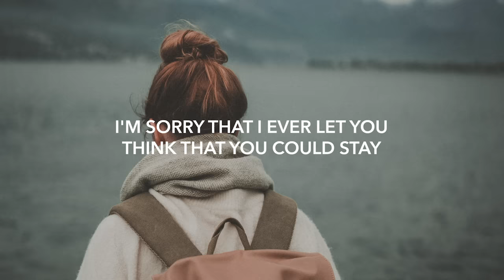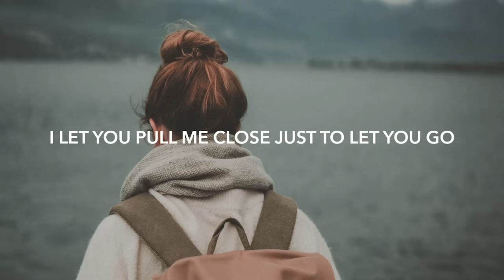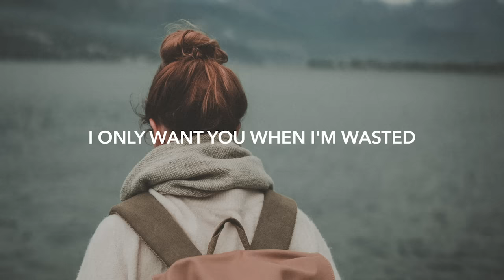Carda ft. Emily Falvey - Wasted (Lyrics) Thimlife Remix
🎵 Genre: Pop
💽 Label: Carda (Self Release)

🎤 Lyrics: Carda ft. Emily Falvey - Wasted (Thimlife Remix)
[Verse 1]
I'm sorry for the hurt, I'm sorry for the pain
I'm sorry that I ever let you think that you could stay
I'm sorry I'm the worst for always playing games
I'm sorry I involve you in my 2 AM mistakes
This ain't fair to no one, we know this isn't love
I hate that I'm a person that could mess with someone's trust

[Chorus]
I only want you when I'm wasted
Naked and afraid that
All the doors are closed and I'll end up alone
I only call you when I'm faded
I'm sort of ashamed that
I let you pull me close just to let you go

[Verse 2]
Let's call it what it is, fill in all the blanks
Let's not make it something, boy when we're not anything
'Cause I can't, and I won't, and I don't wanna lead you on
But I hate when my bed gets cold, and I know it's wrong
At the end of the night when I'm feeling the liquor strong
I still call you and you don't argue

🔥 Songs you will also like based on this track:

📸 Photo by Timo Stern